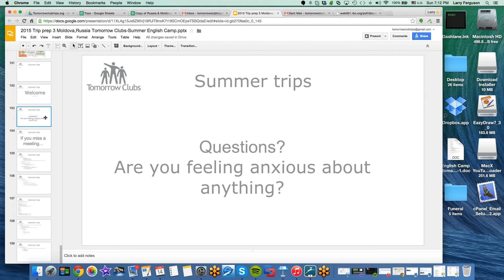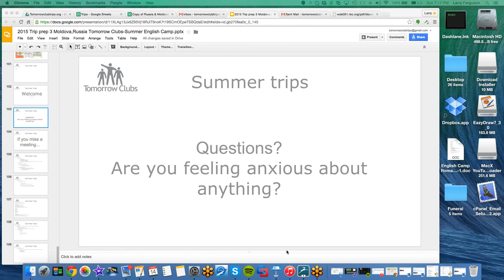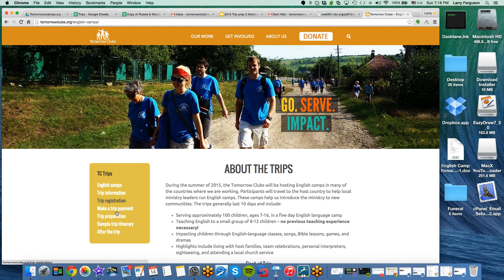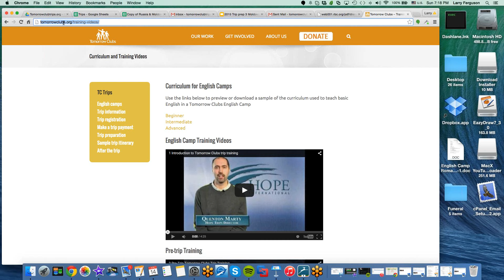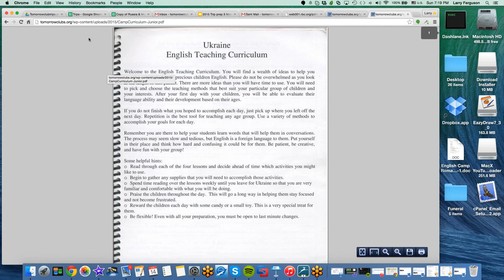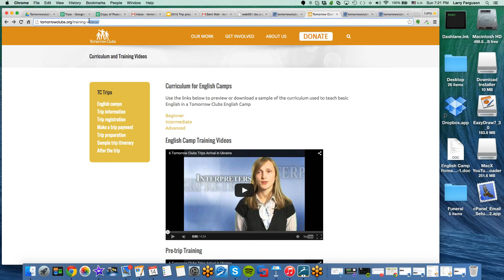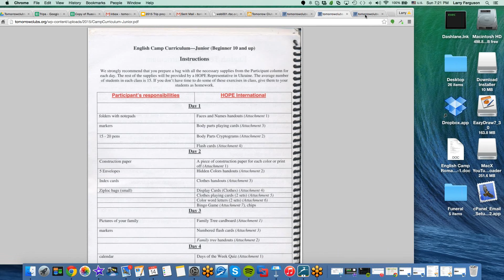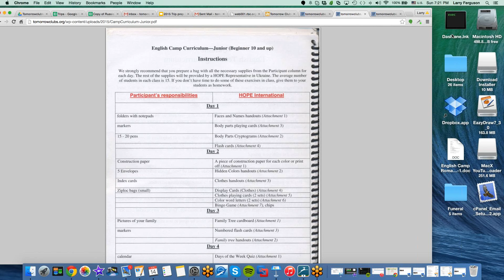Russia & Ukraine Trip Prep - 6 14 15, 7 10 PM